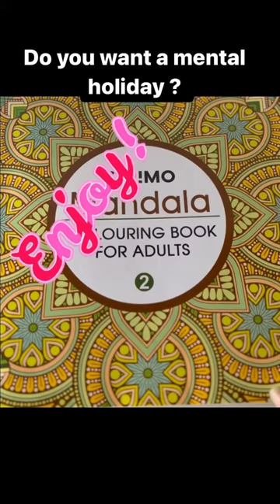Do you want a mental holiday